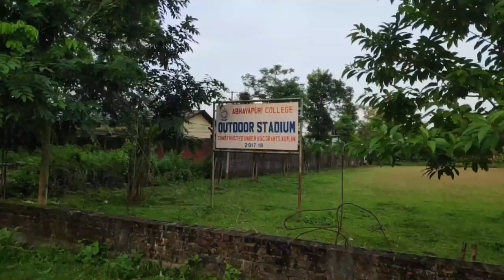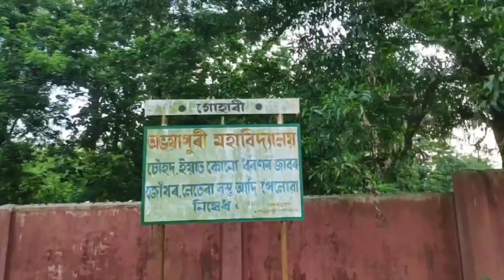আমি ভিতৰলৈ যাব নোৱাৰিলোঁ কিয় || পিছফালৰ ঘৰটো ক'ত হয় || Ananya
আকৌ এটা নতুন ভিডিঅ লৈ আহিছোঁ আশা কৰোঁ ভিডিঅটো চাই ভাল পাব😊 যদি ভাল পায় তেতিয়াহ'লে

স্মৃতিবোৰ ধৰি ৰখাৰ প্ৰয়াস ।